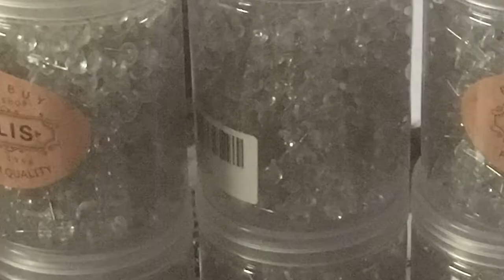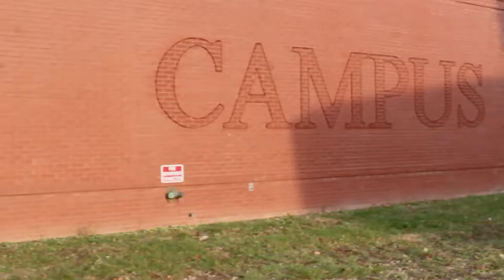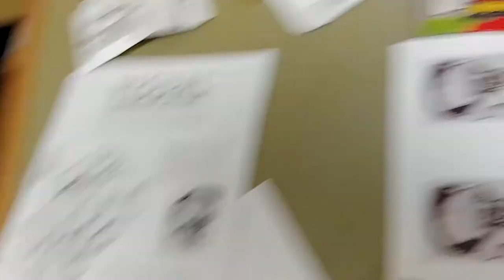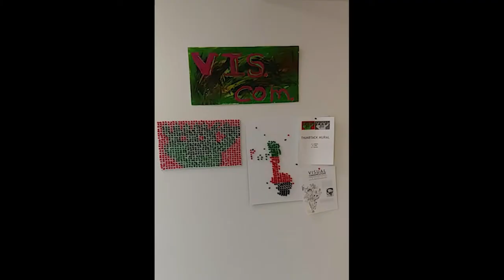Design - A Short Film by John Brock III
Special thanks to these fine people! Check out their social media and such.

John Guglielmi

Julius Capio

Patrick Pierre

Nick Cortese

Eddie Kinloch

Prof. Dana Siljander

This is my first attempt at making a short documentary film or a film of any kind for that matter. It was compiled through the course of two weeks along with an assignment in my advertising class. As I state in the video, we were given the assignment of guerilla marketing the Visual Communications program, which is art and graphic design, of Farmingdale State College, on our very own campus.

There's a story to be told throughout the course of this, as well as a lesson to be learned.

I'd like to thank you for reading this entire description and watching this film.

And I do want to apologize that I couldn't make the audio any better. I did my best with the equipment I had.

I encourage anyone to give me constructive criticism in my film-making, so I can get better in the future. (And, yes, I know I need to invest in a stabilizer and a tripod for better cinematography.)